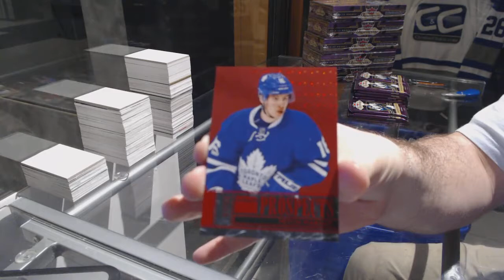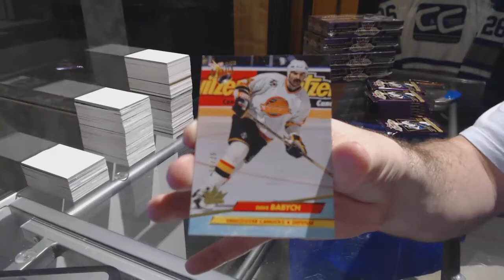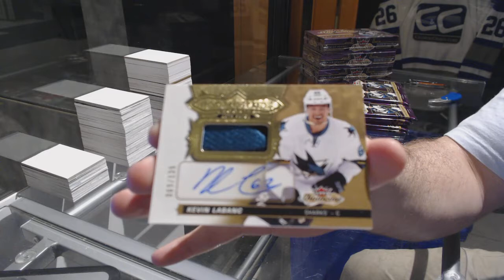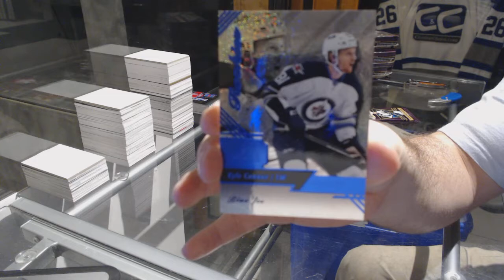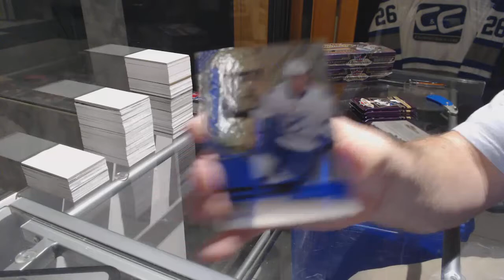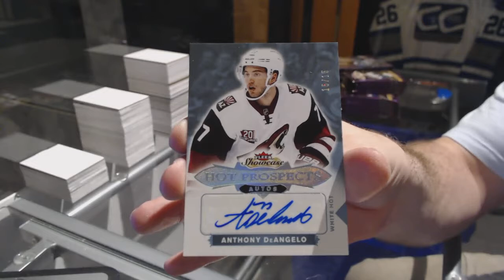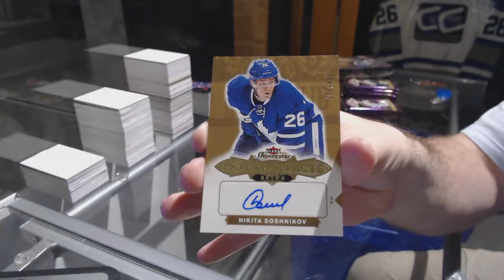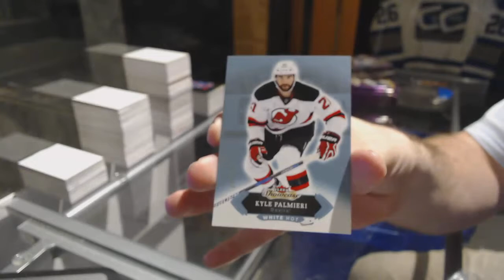16-17 Upper Deck Fleer Showcase Hockey 6 Box Half Case Break - C&C GB #7444